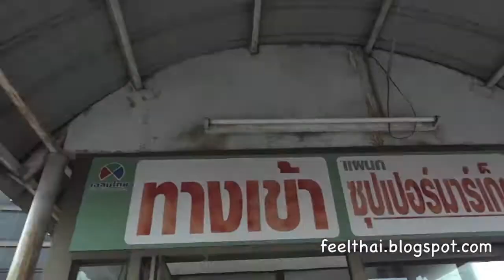คิวรถห้างเฉลิมไทย ชลบุรี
ที่ชลบุรี ผู้คนยังนิยมขึ้นรถทัวร์ รถโดยสาร รวมทั้งสองแถว รถตู้ ที่ตั้งโต๊ะ ตั้งคิวตามแยกต่างๆ ที่รายล้อมรอบ ห้างสรรพสินค้า เก่าแก่ของตัวจังหวัด คือ ห้างเฉลิมไทยครับ  คลิปนี้ถ่ายจากสะพานลอยหน้าห้างเลย